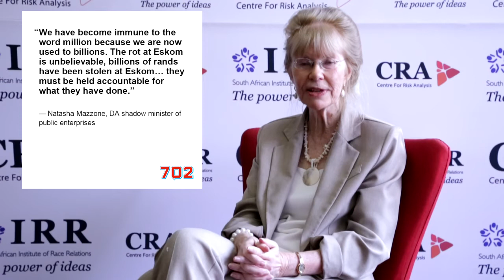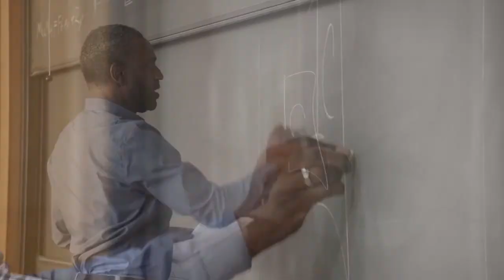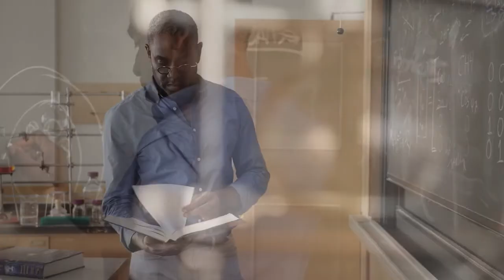National Health Insurance South Africa and the concerns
If a corrupt government is in-charge of all health care, what will the outcome be?